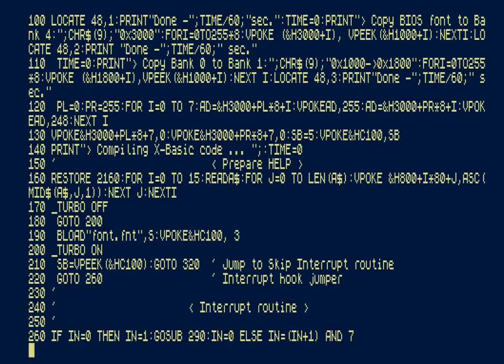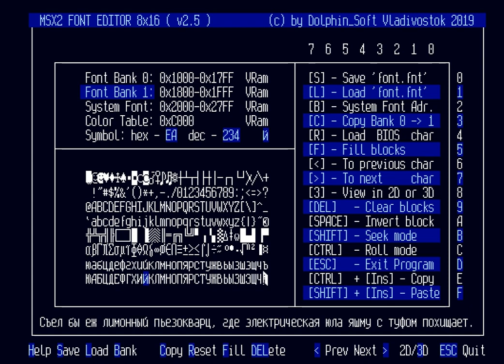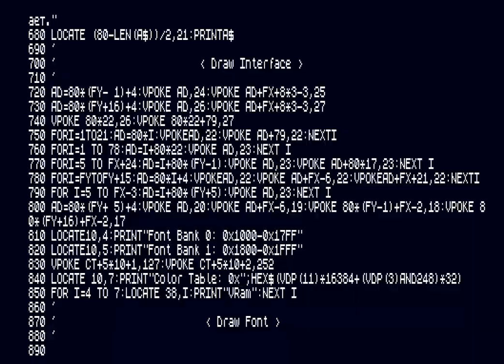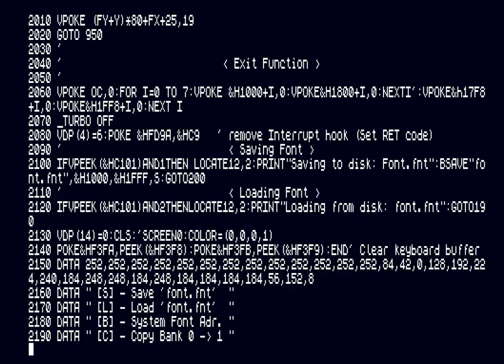MSX2 Font Editor 8x16 (v2.5) (c) by Dolphin_Soft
Demonstration of appearance my new, useful program, and capabilities of X-Basic 2.1.